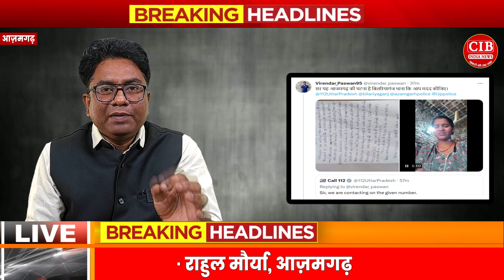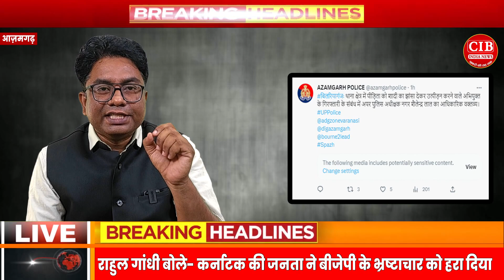आज़मगढ़ : प्रेमी निकला शादीशुदा तो प्रेमिका ने लाइव आकर ये क्या किया ?